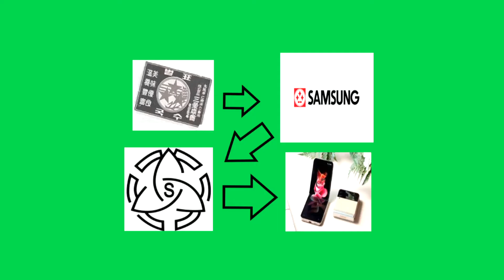Pibolucion (SAMSUNG) 1938-2022 /RamiroPiboluciones 📱📱📱📱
Like para la pibolucion de Maggie simpson